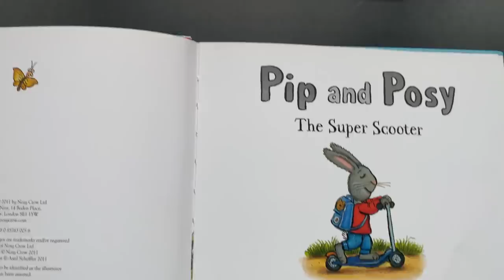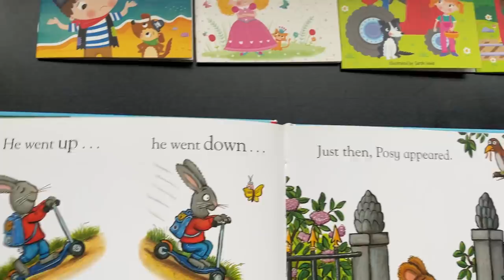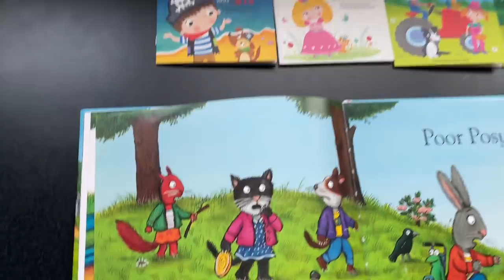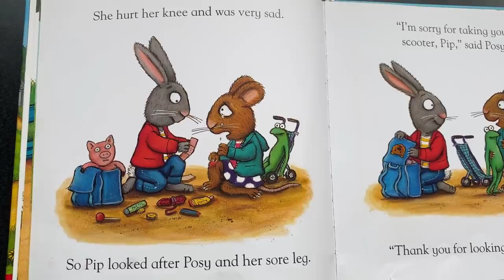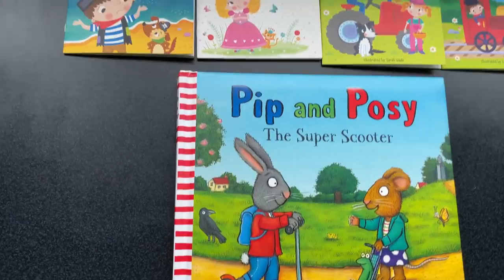Pip and Posy - The Super Scooter - (by 3 years old Ray)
"Pip and Posy - The Super Scooter" is an adorable children's book by Axel Scheffler, that tells the story of two best friends, a rabbit named Pip and a mouse named Posy, who go on an exciting adventure with their super scooter. The charming illustrations and relatable characters engage young readers and encourage them to use their imagination and creativity, as they follow Pip and Posy's journey of exploration and problem-solving. Through their adventure, the two friends learn valuable lessons about friendship, teamwork, and overcoming challenges. This delightful picture book is perfect for early childhood education, as it promotes literacy and social skills, while also inspiring young readers to dream big and take risks. "Pip and Posy - The Super Scooter" is a must-have addition to any child's library and is sure to become a treasured favorite.

Bedtime Stories for Kids, (Pip and Posy) - The Super Scooter - Read Aloud by a Toddler. Pip was riding on his scooter... "Pip and Posy" - The Super Scooter, with today's Bedtime Stories.

Pip and Posy - The Super Scooter - By Axel Scheffler

Pip and Posy - The Super Scooter
Axel Scheffler
Children's books
Picture books
Friendship stories
Early childhood education
Animal characters
Adventure and exploration
Problem-solving skills

GET A COPY:
Amazon UK

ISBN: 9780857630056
Pub Date: 7th April 2011
Publisher: Nosy Crow Ltd

Follow Reading Bugs

kids reading
kids scooter
pip
read aloud
read aloud kids
toddler bedtime
toddler scooter
maisy bedtime